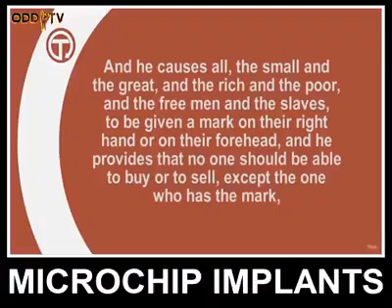Lecture about microchip implant, on 5G network.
Thank God it has been reviewed by the European's.